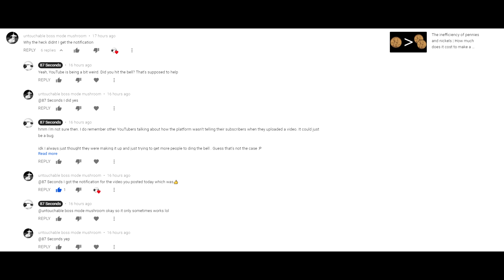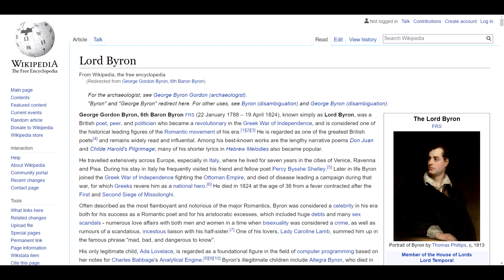The Year Without Summer | 1816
In 1815, Mount Tambora erupted in what is now Indonesia with a volcanic velocity index of 7. It's one of the largest volcanic eruptions ever recorded.

That eruption killed more than 70,000 people and the ash from the eruption dispersed around the world and blocked out the sun’s energy creating a volcanic winter.

It's similar to the Chicxulub crater. The ash of which wiped out the dinosaurs

This led to the year 1816 to be known as the year without summer.
Global temperatures dropped by half a degree Celsius. Or 0.4-0.7
 to be exact. Which might not sound like much, but it was enough to completely devastate the world’s agricultural supplies. Historian John  Post famously referred to this period as “the last great sustenance crisis in the Western world”.

The important thing to note is that the temperatures were freezing in the North Eastern region of the United States. And that the crops were dying from the frost for the entire summer. Even at the end of August, farmers had to keep replanting plants.

This video is being uploaded on June 12th, 2019. It’s 74 degrees Fahrenheit right now. And exactly 203 years ago on June 12th, 1816 a nontrinitarian Christian sect of farmers were forced to replant their crops because of its cold damage.

The year without summer wasn’t all devastation and starvation however. Some good things did come out of the freezing cold!
The particles in the atmosphere had the effect of making sunsets more colorful than usual. Artists all over were inspired to capture this beauty. Painter J.M.W. Turner is famous for his sunset paintings during this time.
The writer Mary Shelley was visiting Lord Byron that summer. And trapped in Geneva with the miserable weather discouraging outdoor exploration, they quickly grew bored. Lord Byron suggested that they have a competition to see who can write the best ghost story. Which Mary Shelley won with the book Frankenstein

She was just 18 years old at the time.